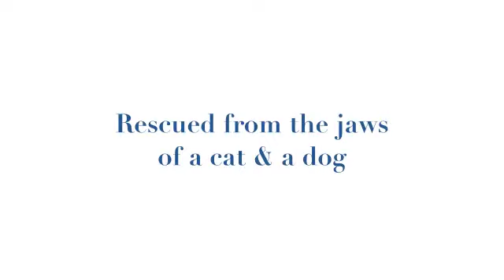2 Tang 2gether ...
Tiny and Tango: a tale of two tenrecs